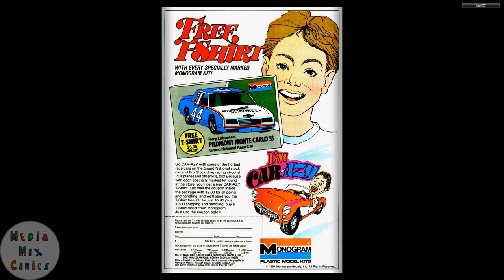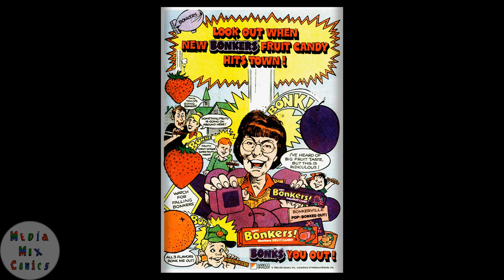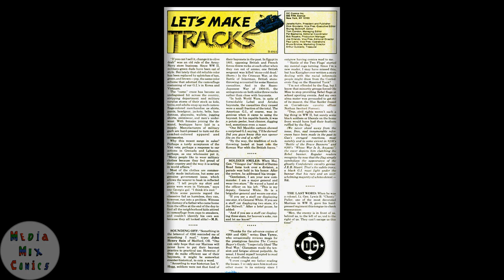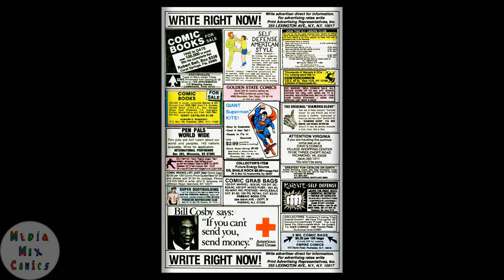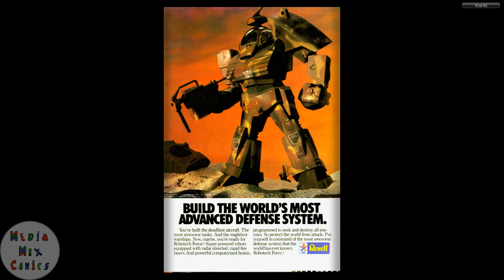GI Combat #273 DC Comics